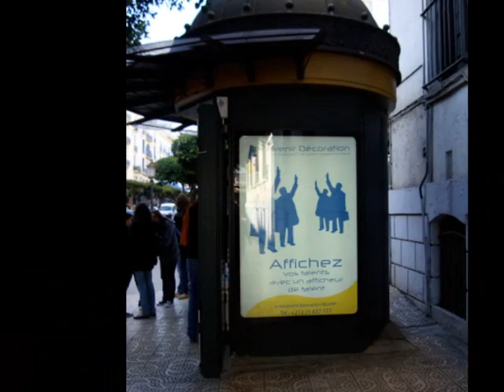Alger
Vue d'Alger,chanson de Gérard Darmon